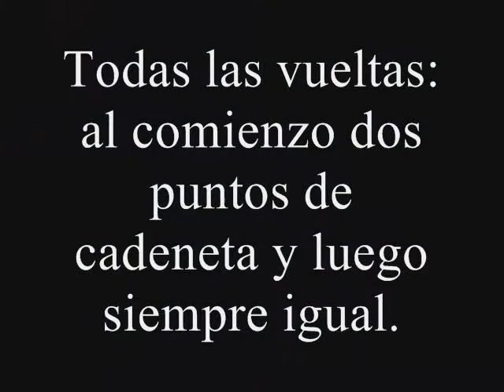Punto alineado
Muestra para hacer este punto a ganchillo.